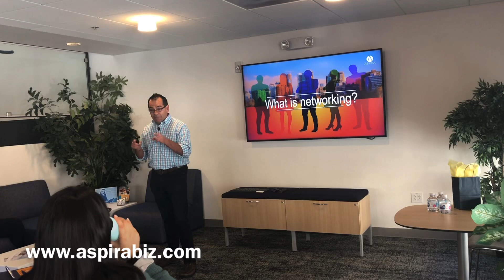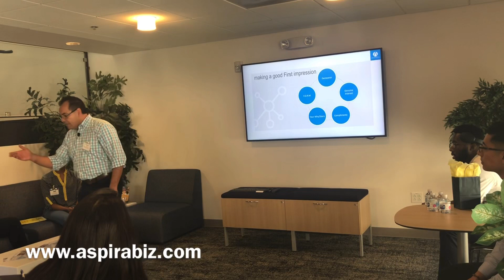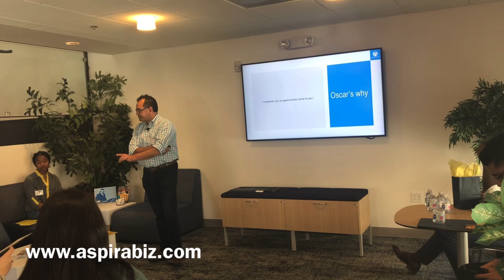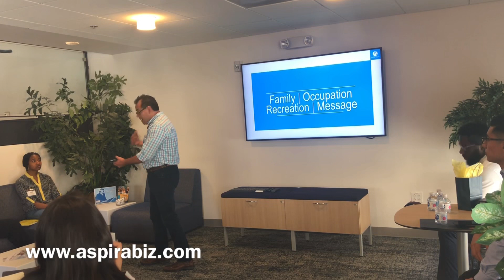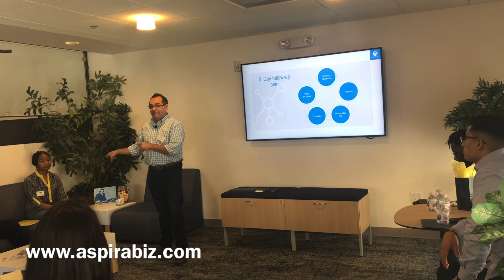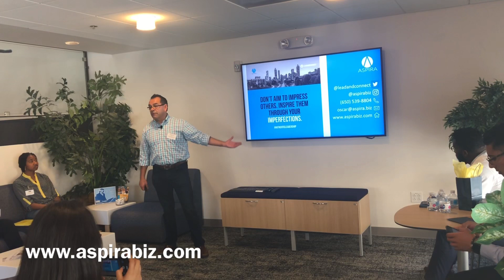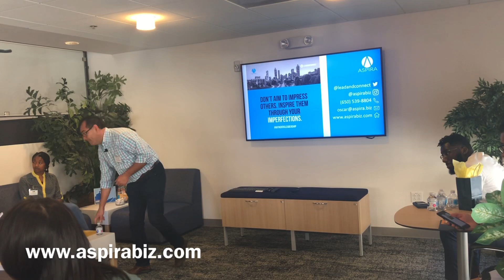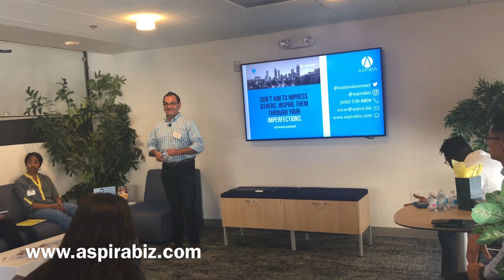5 Tips to Building Relationships Like a Pro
Networking for first-gen and minority college students is especially challenging.  In this training session, I give students from UC Berkeley tips on how to network like an introvert and to help them at job fairs.

for more training topics.